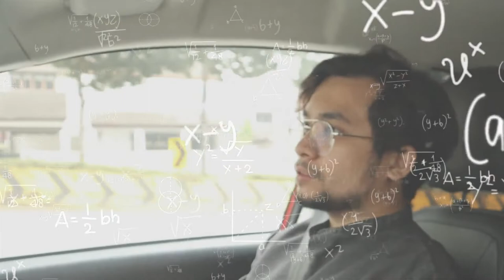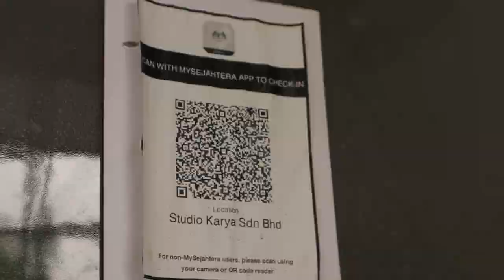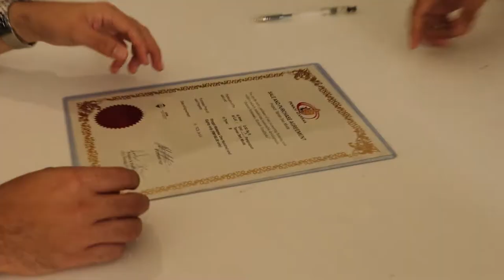Rumah Pertamaku Rumah Terakhirku | Vlog #225 | Shaika Nadwa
ANATOMI KAKI PERSEGI

Housing estates hold a special place in most Malaysians - everyone has a memory or an encounter with a housing flat. They may have lived in one, visited someone in a housing flat or grew up near one. The reality is that these ‘affordable’ homes are an exercise in cost-cutting
and efficient spatial planning to maximise real estate square footage. In the race to make homes more affordable, we compromise on basic elements for living; sufficient lighting, ventilation and communal areas.

Elements which are now luxury items available to those who are able to afford it. Through a simple module of the concrete block, ‘Anatomi Kaki Persegi’, recreates the living conditions within housing estates; the courtyard, a void, a slither of a view in between gaps in the wall. Experiences that may bring you back in time, to a place familiar or foreign to each individual. An invitation for the audience to be temporarily surrounded by these housing ‘units’.

The ‘Anatomi Kaki Persegi’ showcase compiles a series of works highlighting the housing conditions in various forms. Inviting the viewer to temporarily be surrounded by these housing blocks, one square foot a time. Children’s laughter would echo through the corridors. Within these tight spaces, memories were created and in these tall, high buildings,
‘home’ was formed.

‘Anatomi Kaki Persegi’ (Anotomy of a square foot) is an invitation to investigate, explore and understand one of the most prized resources available; land. The measurement of ‘square feet’ has become a barometer to which all building developments are measured; this ‘land’ being one of the main commodities of our modern economy. This series of artwork aims to raise enquiries on the absurdity of something known as ‘land’. Its absurd abundance, its questionable value and its surrounding human conditions. ‘Anatomi Kaki Persegi’ reflects on the incessant urge to
continuously develop land and humanity’s living future.

‘Anatomi Kaki Persegi’
ARTIST : Khairul Hiffni & Shamin Sahrum
MEDIUM : Cement bricks, wood, steel, paint, water
DIMENSIONS : 280 (L) x 96 (W) x 196 (H) CM
YEAR : 2021

 ‘Anatomi Kaki Persegi’ reflects on the incessant urge to continuously develop land and humanity’s living future.

Written by Rebecca Yeoh

Doing Youtube for fun since 2010. Firmly believe, memories are important, thus,
uploading videos on Youtube is the best source of ‘external harddisk’. Haha.

⇢ Q: How old are you? A: 29 (2022)

⇢ Q: Where do you live? Kuala Lumpur, Malaysia.

⇢ Q: What equipments do you use? A: Canon M50 + 15-45mm + Manfrotto Tripod + Boya BY-MM1 Shotgun + Clip On Mic + Insta360 X2 + Invicible Stick

⇢ Q: What editing software do you use? A: Filmora 9 Pro